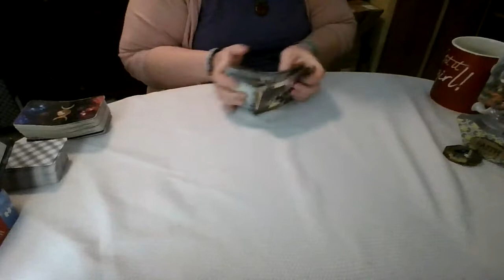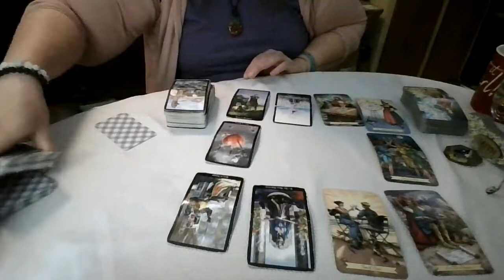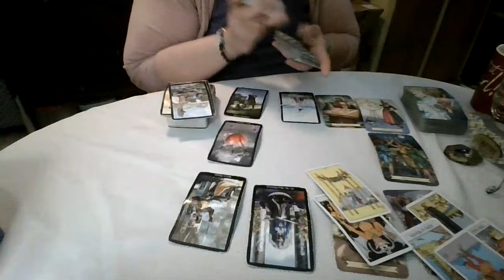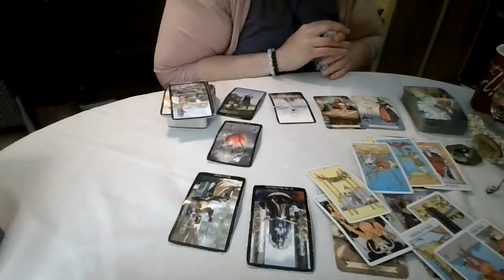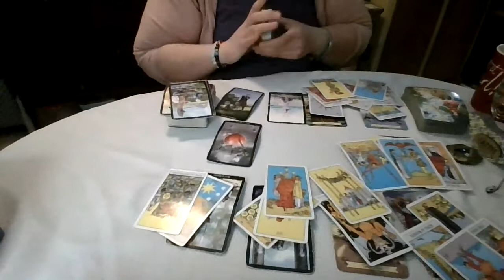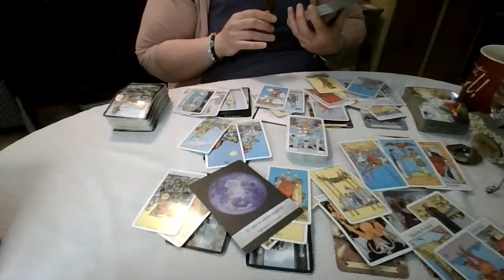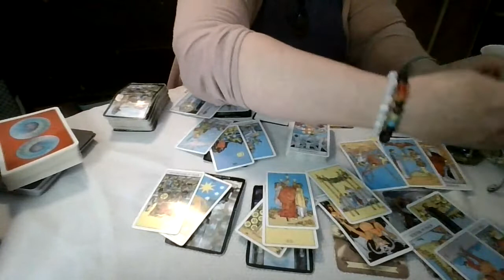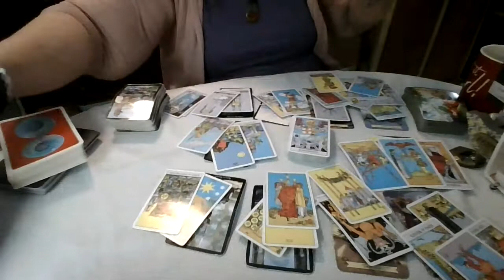Gemini: There is more than one kind of Soul Mate, Friends...